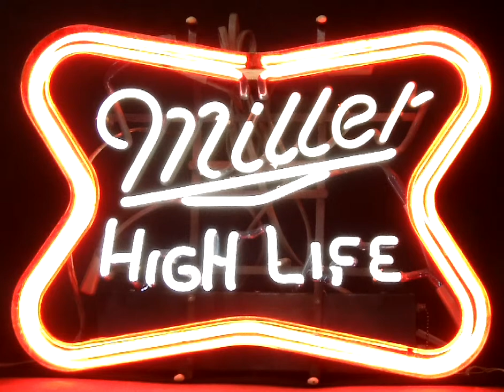Miller High Life Vintage Neon Motion Sign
AVAILABLE FOR PURCHASE AT COLLECTABLE BAR MIRRORS